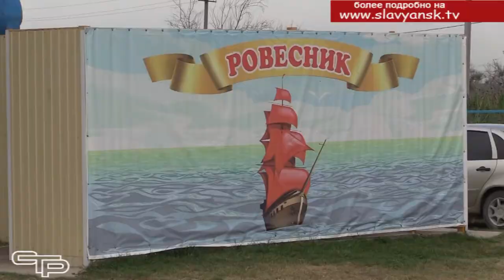Счастливое детство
Долгожданное и по- настоящему жаркое лето  дает все возможности для полноценного детского отдыха. Ласковое солнце и целебный морской воздух  на побережье Азовского моря в нашем районе - все это нужно, конечно же, использовать. И юные славянцы, окруженные заботой и вниманием, уже  хорошо отдыхают